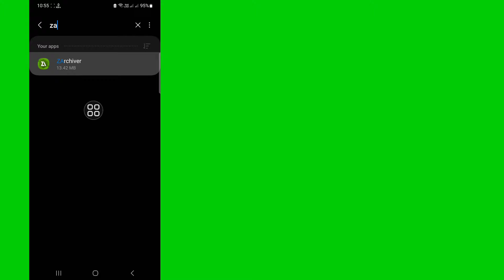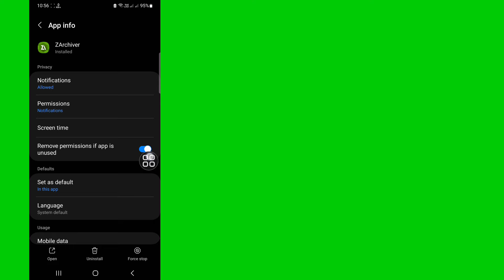Zarchiver'da Erişim Reddedildi (2024) Nasıl Düzeltilir | zarchiver erişimi reddedildi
Bu Videoda Zarchiver'da Erişim Reddedildi Sorununu Nasıl Düzelteceğinizi Öğreneceksiniz. Zarchiver'da Reddedilen Erişimi Kolayca Etkinleştirmek İçin Basit Adım Adım Kılavuzumuzu Takip Edin. Şimdi İzleyin ve Zarchiver'da Önemli Anları Bir Daha Yakalamayı Asla Kaçırmayın!.